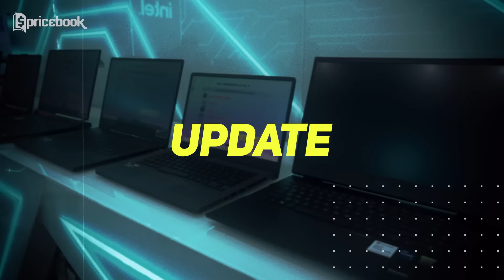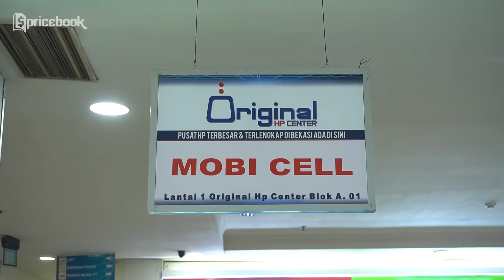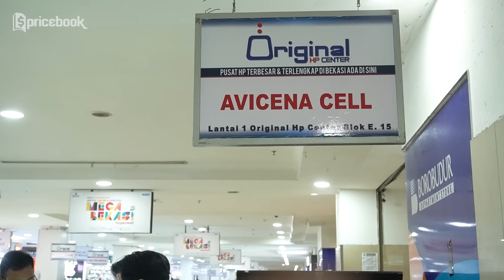Cek Pasar Offline! Mantan Hp Flagship MURAH GOOGLE PIXEL 3 XL, Mi Mix 2 CUMA 1 Jutaan! MarZoom 276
🔍 Selamat datang kembali di Pricebook, teman-teman! Episode MarZoom kali ini akan membawa Anda ke Mega Bekasi Hypermall, di mana kami melakukan pengecekan pasar offline untuk menemukan mantan Hp flagship dengan harga terjangkau yang tak boleh dilewatkan!

📱 Di Original Hp Center Lt. 1 Blok A No. 6-7, Centro Phone menyediakan berbagai pilihan smartphone bekas, seperti OPPO A92, OPPO Reno7 Z 5G, Redmi 11 Pro, Redmi 12, Samsung Galaxy A71, iPhone 12 Pro Max, dan masih banyak lagi dengan harga yang menggiurkan!

🛒 Mobi Cell, berlokasi di Lt. 1 Blok A No. 01, Mega Bekasi Hypermall, juga menjadi destinasi menarik dengan berbagai smartphone bekas, seperti Samsung Galaxy A04, OPPO A57, realme 5 Pro, POCO M4 Pro, Redmi Note 9, Samsung Galaxy M22, dan lainnya dengan harga yang mengesankan.

📲 Kunjungi Avicena Cell di Lt.

💰 Dapatkan update harga terkini dan penawaran spesial dari Centro Phone, Mobi Cell, dan Avicena Cell. Jangan lewatkan kesempatan untuk mendapatkan smartphone impian Anda dengan harga terbaik di Mega Bekasi Hypermall.

ℹ️ Informasi Toko:

Centro Phone (WA: 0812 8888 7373)
Mega Bekasi Hypermall
Original Hp Center Lt. 1 Blok A No. 6-7
1. OPPO A92 8/128GB - Rp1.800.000 (second)
2. OPPO Reno7 Z 5G - Rp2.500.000 (second)
3. Redmi 11 Pro 8/128GB - Rp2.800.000 (second)
4. Redmi 12 8/128GB - Rp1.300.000 (second)
5. Samsung Galaxy A71 8/128GB - Rp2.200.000 (second)
6. iPhone 12 Pro Max 128GB - Rp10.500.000 (second)
7. iPhone 11 64GB Ex-iBox - Rp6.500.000 (second)
8. iPhone XS 256GB - Rp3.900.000 (second)
9. iPhone XS Mas 256GB - Rp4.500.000 (second)

Mega Bekasi Hypermall
Original Hp Center Lt. 1 Blok A No. 01
1. Samsung Galaxy A04 4/64GB - Rp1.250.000 (second)
2. OPPO A57 4/64GB - Rp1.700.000 (second)
3. realme 5 Pro 4/128GB - Rp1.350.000 (second)
4. POCO M4 Pro 6/128GB - Rp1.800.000 (second)
5. Redmi Note 9 6/128GB - Rp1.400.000 (second)
6. Samsung Galaxy M22 6/128GB - Rp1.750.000 (second)
7. OPPO Reno8 T 4G 8/256GB - Rp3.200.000 (second)
8. vivo Y33s 8/128GB - Rp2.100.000 (second)
9. realme GT Neo 2 12/256GB - Rp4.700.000 (second)

Avicena Cell (WA : 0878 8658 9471)
Mega Bekasi Hypermall
Original Hp Center Lt. 1 Blok E No. 15
1. Tecno Camon 19 Pro 8/128GB - Rp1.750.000 (second)
2. Tecno Camon 20 Pro 8/256GB - Rp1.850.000 (second)
3. Infinix Hot 12 Pro 8/128GB - Rp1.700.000 (second)
4. OPPO A78 8/128GB - Rp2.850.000 (second)
5. POCO X5 5G 8/256GB - Rp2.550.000 (second)
6. Xiaomi Mi Mix 2 6/64GB - Rp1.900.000 (second)
7. Huawei Mate 10 Pro 6/128GB - Rp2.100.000 (second)
8. Google Pixel 3 XL 4/64GB - Rp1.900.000 (second)
9. One Plus 7 Pro 12/256GB - Rp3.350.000 (second)

Host
-Willyardi Ismet

Videographer
- Sugeng Laksono R
- Farid Madani

Editor
-Farid Madani
-Sugeng Laksono R

Video Supervisor
-Raga Wahyu S
-Willyardi Ismet